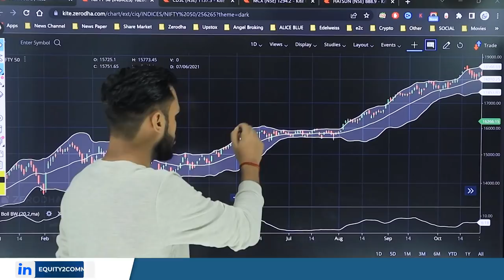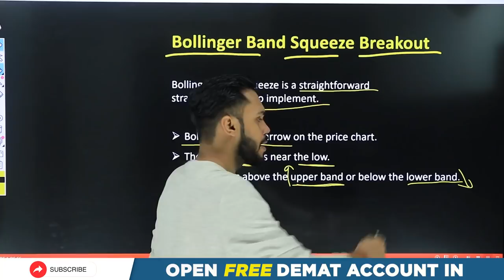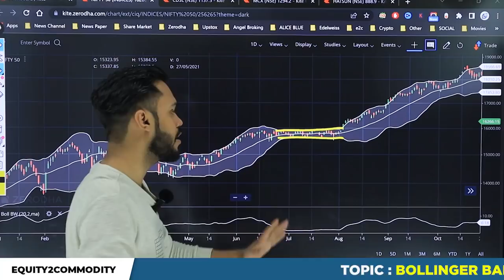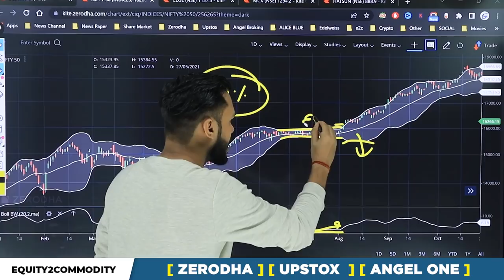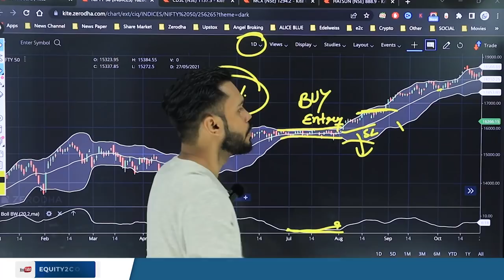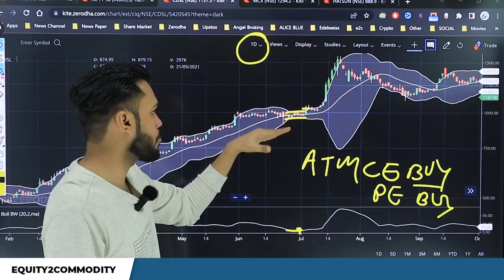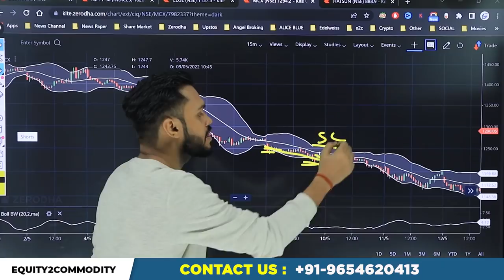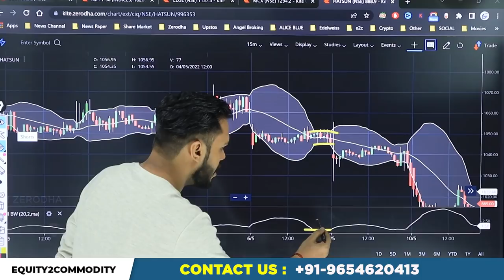BOLLINGER BAND BREAKOUT STRATEGY | BOLLINGER BAND SQUEEZE BREAKOUT STRATEGY |OPTION TRADING STRATEGY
bollingerbandsbinaryoptions strategy
bollingerbandsqueezebreakout chartink
bollingerbandsqueezebreakout stocks
bollingerbandsqueezebreakout strategy